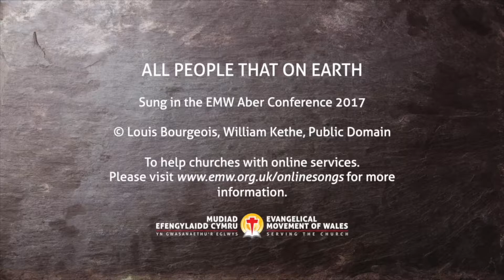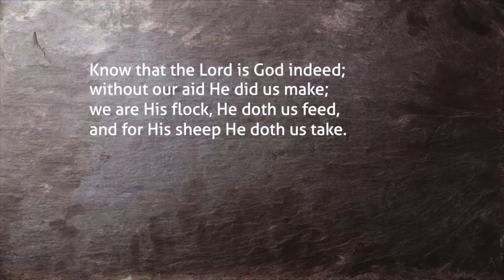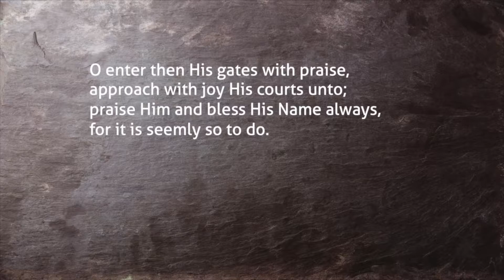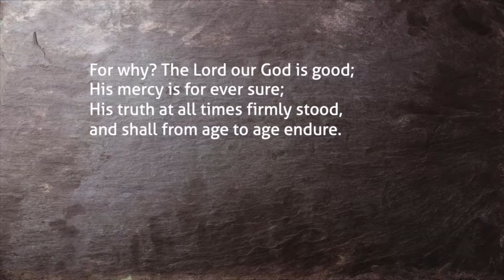CBC 16 May 21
Sunday Evening @ Carr
John 10 v7-18; 27-30